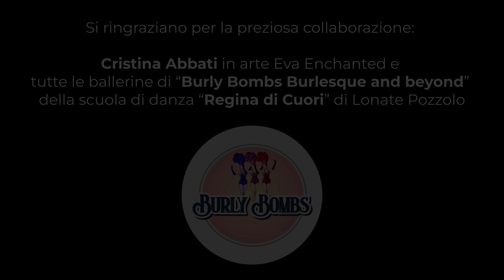Inver1 Photo Fest 2024 - L'Arte della Femminilità - Burly Bombs Burlesque and beyond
Festival della Fotografia Inveruno - Backstage del workshop Shooting “L’Arte della Femminilità” – Nell’ambito del festival Inver1PhotoFest, domenica 19 maggio, FotoInFuga Fotoclub di Inveruno, ha proposto uno shooting di ritratto con flash da studio predisposti dal fotoclub  in esterni nel parco comunale . Il corpo di ballo delle “Burly Bombs Burlesque and beyond” di Lonate Pozzolo sono state le protagoniste di questo workshop.

L’arte della femminilità è un tema affascinante che ha ispirato artisti e creativi attraverso i secoli. Oggi ci avventuriamo in un viaggio visivo e emotivo attraverso un workshop fotografico dedicato a catturare la bellezza intrinseca della femminilità in tutte le sue sfaccettature attraverso le varie epoche del ventesimo secolo. Un viaggio nel tempo della femminilità!!

Il workshop ha offerto un’opportunità unica di esplorare l’arte della fotografia in un contesto che celebra l’eleganza, la forza e la grazia delle donne.

Ringraziamo Cristina Abbati in arte Eva Enchanted e tutte le ballerine di “Burly Bombs Burlesque and beyond” della scuola di danza “Regina di Cuori” di Lonate Pozzolo per la preziosa collaborazione.

Ringraziamo anche i fotografi che hanno voluto partecipare:  Aldo Signorelli, Davide Gatti, Roberto Savassi e tutti coloro che hanno voluto condividere questa esperienza fotografica.

Un particolare ringraziamento al nostro tecnico dei flash Roberto Colombo e a tutti coloro che hanno collaborato alla riuscita di questo workshop.